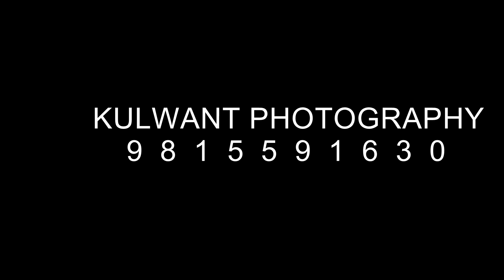BRIDAL SHOOT || ARSHDEEP KAUR || 2019|| KULWANT PHOTOGRAPHY 9815591630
KULWANT PHOTOGRAPHY
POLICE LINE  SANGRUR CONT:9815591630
D.O.P. KULWANT SINGH
EDITER: DALJIT KAUR